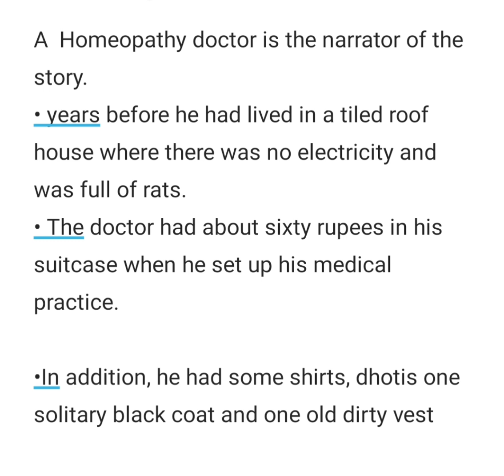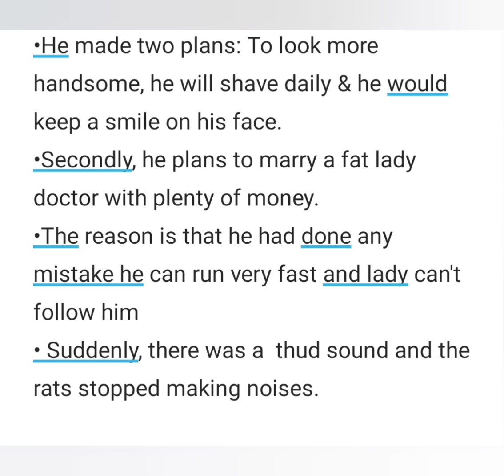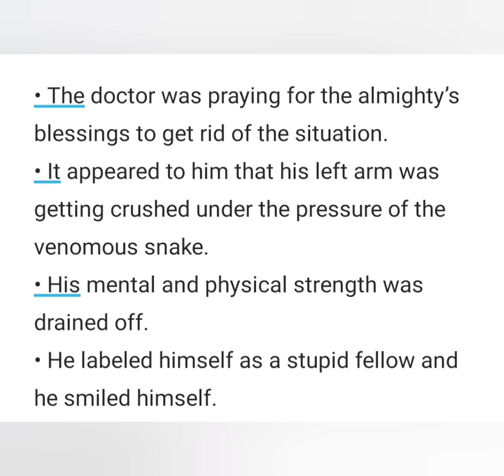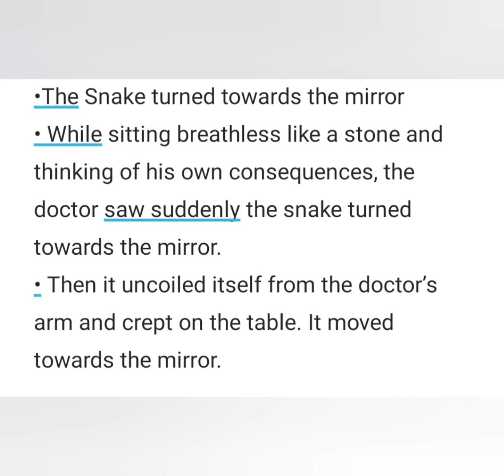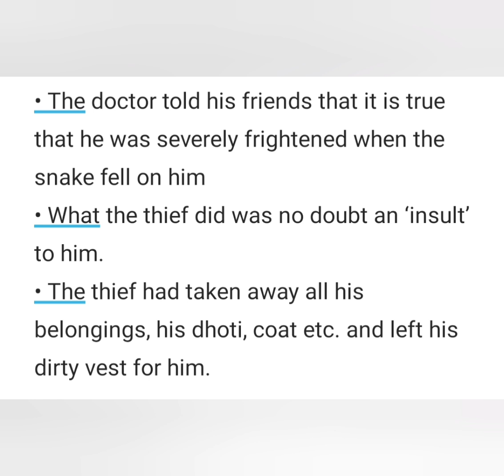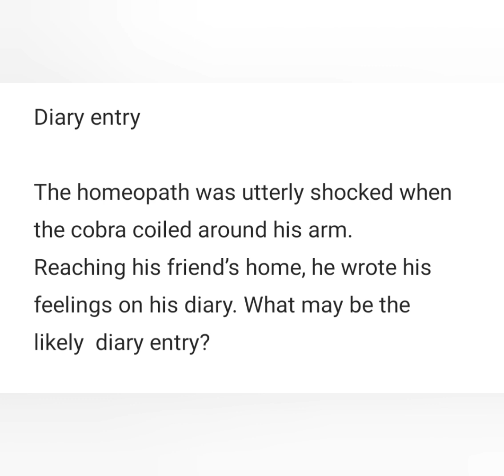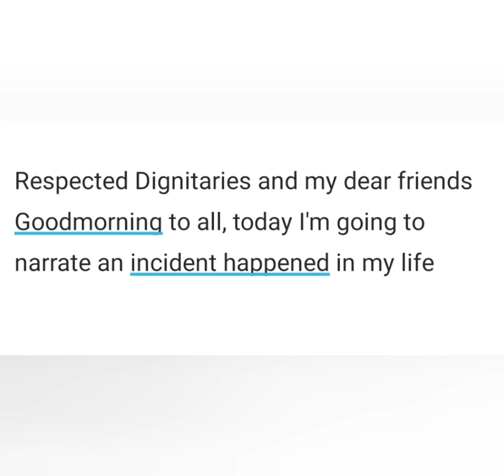The Snake and the Mirror :one summary for all questions